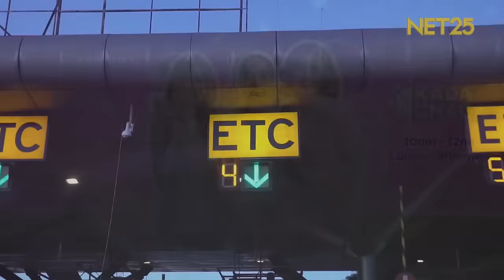Asian Television Awards 2024 | January 12, 2024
Get ready for the biggest stars and performers at the 𝟮𝟴𝘁𝗵 𝗔𝘀𝗶𝗮𝗻 𝗧𝗲𝗹𝗲𝘃𝗶𝘀𝗶𝗼𝗻 𝗔𝘄𝗮𝗿𝗱𝘀 this January 12 and 13, 2024 only here on NET25! ✨

Watch the Day 1 via Online Streaming on NET25 YouTube Channel:
January 12th, Friday, 9:30PM PH Time

and watch the Day 2 of this event on NET25 TV and on NET25 Facebook and YouTube Channel:
January 13th, Saturday, 10:30PM PH Time